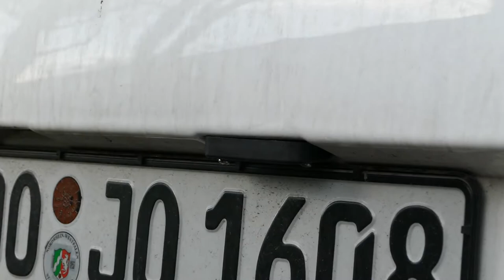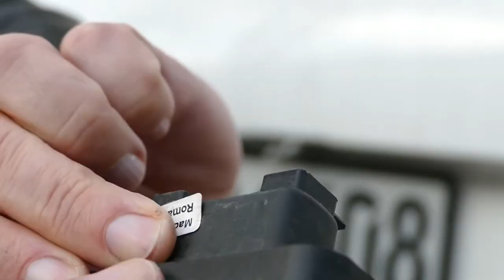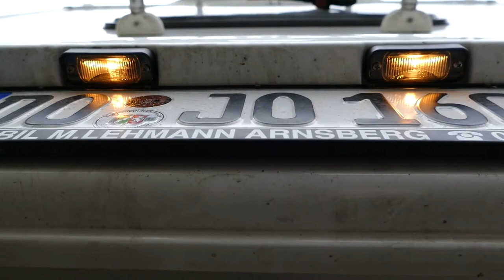Defekte Kennzeichenleuchte reparieren - Wohnmobil - Wohnwagen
Nach 3 Jahren war der erste TÜV-Besuch mit unserem Wohnmobil fällig. Erwartungsgemäß traten keine technischen Mängel auf, allerdings hatte sich eine der beiden Kennzeichenleuchten verabschiedet.

Das Auswechseln einer durchgebrannten Birne allein ist sicher kein Video wert, allerdings fanden wir beim Nachsehen ein Feuchtigkeitsproblem in den Lampen vor, die eine gewisse Mehrarbeit erforderte...